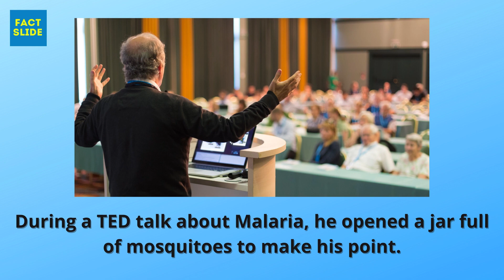10 Things You Should Know About BILL GATES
Bill Gates is an American business magnate, software developer, investor, author, and philanthropist. He is a co-founder of Microsoft Corporation.
Bill Gates is worth roughly $133 billion as of Jan 13, 2021.
He earned the bulk of his fortune as CEO, chairman, and chief software architect of Microsoft (MSFT). Gates stepped down as chairman in 2014, but still owns 1.34% of the company he co-founded.

Video Editor-CANVA
Source-Wikipedia